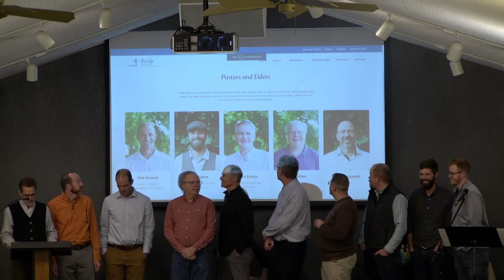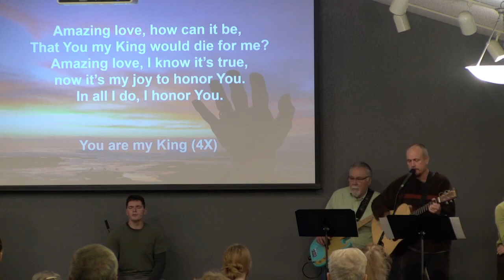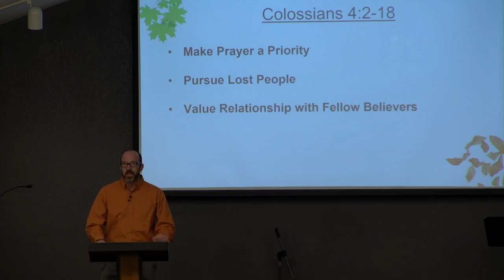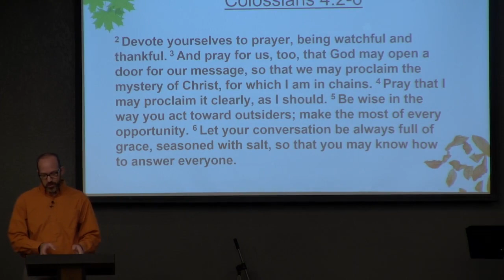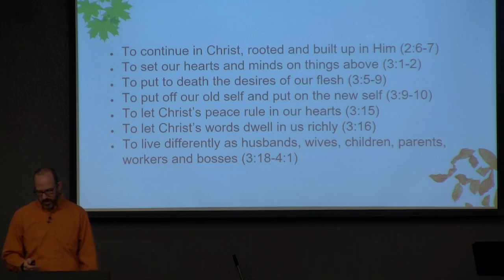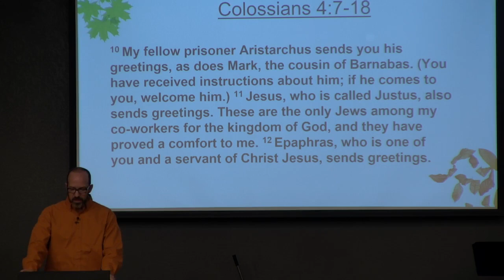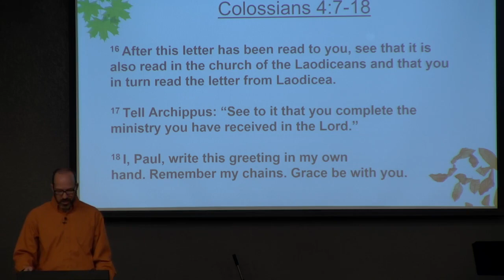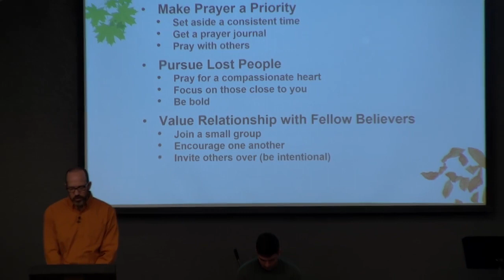BBF Sunday Service, Nov 19, 2023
Speaker: Bret Corgatelli;
Passage: Colossians 4:2-18 ~ Final Instructions